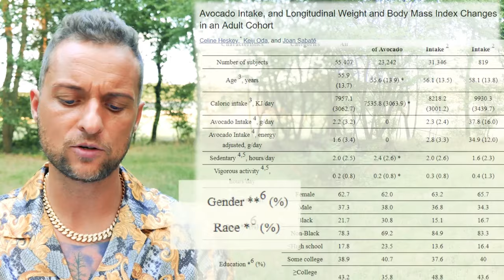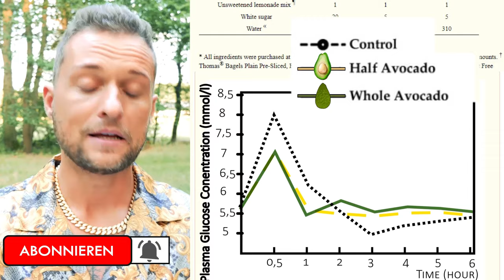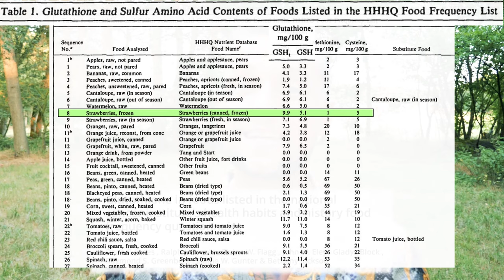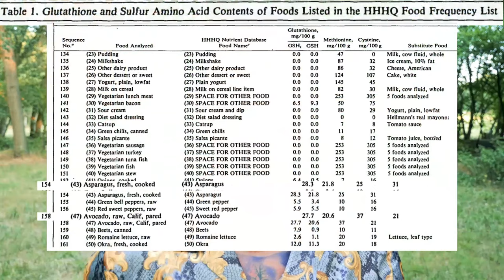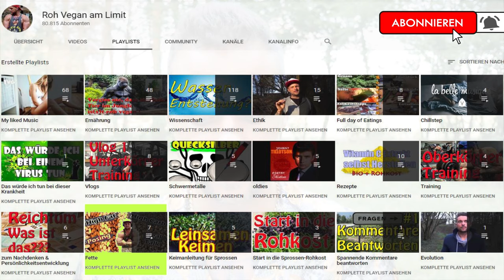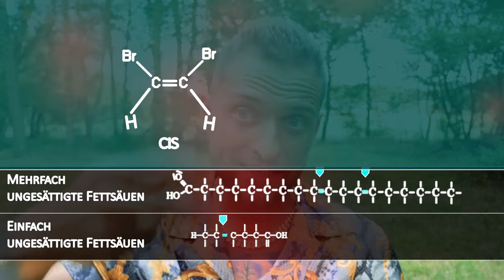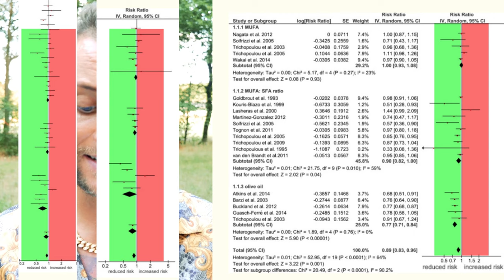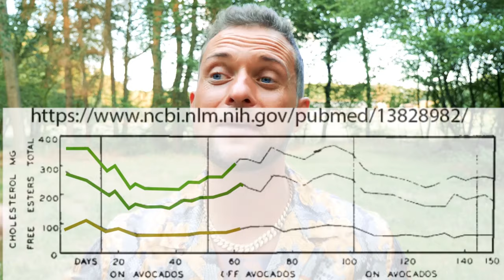Sollte der Mensch wirklich Avocados essen?